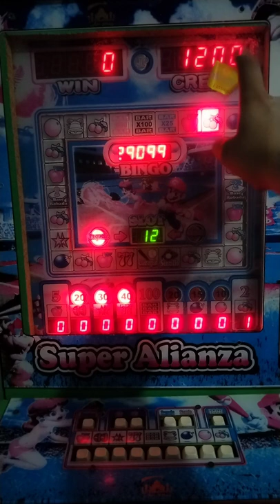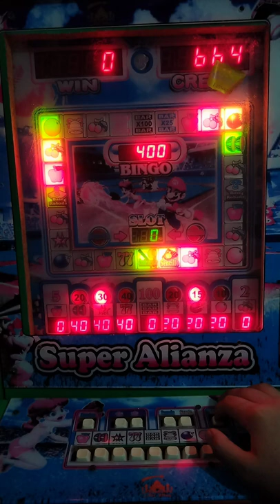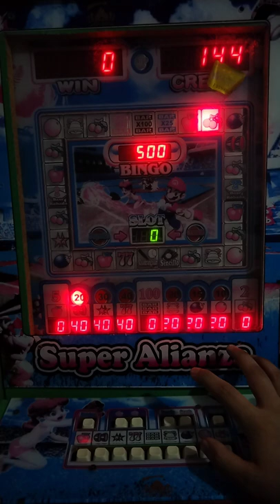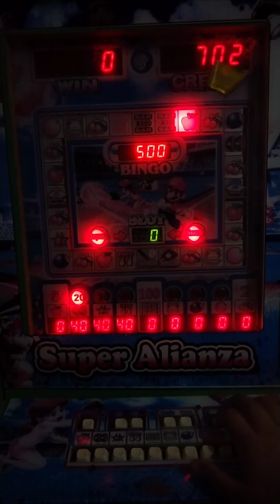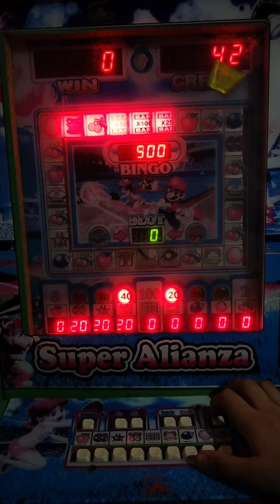Volvimos a la SUPER ALIANZA y así nos recibió 😎 | Maquinita tragamonedas